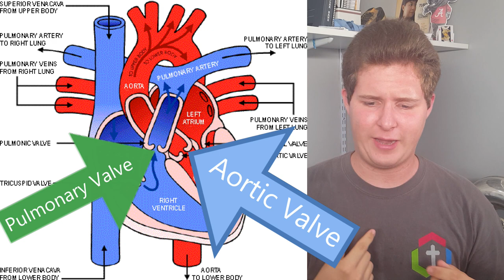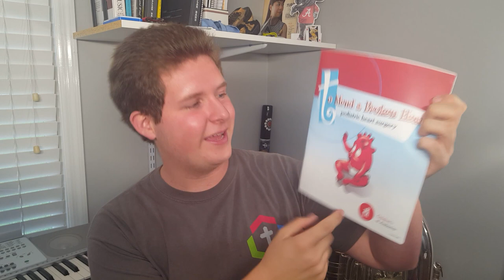I'm Having Open Heart Surgery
Today I talk about my thoughts on my upcoming surgery, plans for the school year, and explain the process of having an open heart surgery. Because of this surgery I will be in recovery for 4-6 weeks, out of million dollar band until at least October, and most importantly I can't play tuba for 6 weeks!

Watch my first video about my heart problem!

"A great song should lift your heart, warm the soul, and make you feel good."- Colbie Caillat